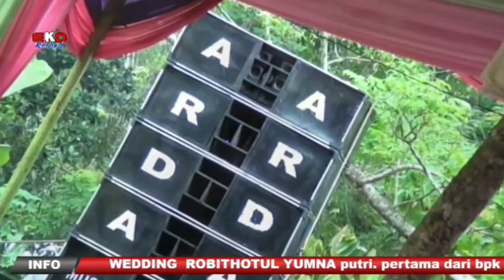Kandas(vokal) akang parot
Kandas cover lagu evitamala